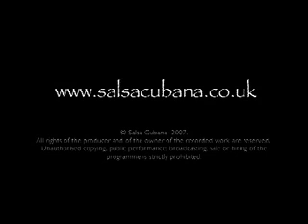Salsa Cubana with Homero Gonzales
Homero introduces his London based Cuban dance group.